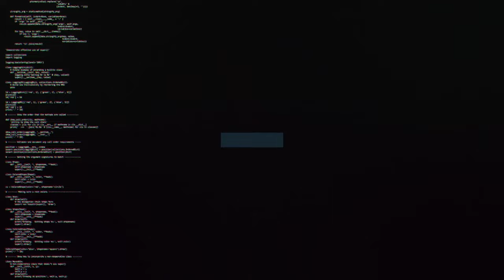Gavin Gunning on draw against Salford | Swindon Town Football Club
Interim Head Coach, Gavin Gunning on this afternoon's draw with Salford.